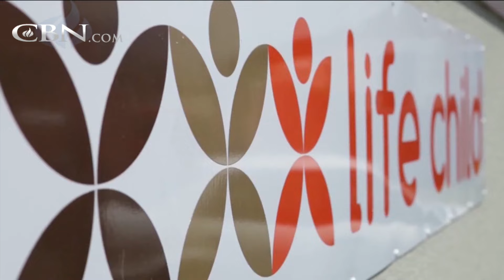CBN Global Update: May 30, 2016